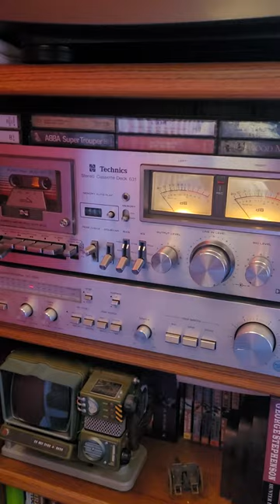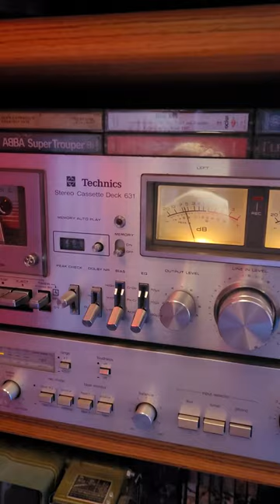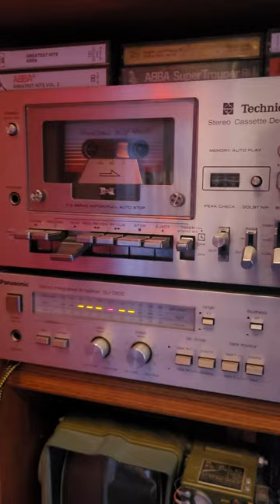Awesome Mix Vol.2 played on a Technics 631 cassette deck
I've seen people reviewing these tapes but they never play them. It seems strange to buy a cassette without anything to play it on. overall the tape sounds OK and has had no issues playing. If your thinking these tapes just get managed up, it's normally the machine it's played on. New cassette player are crap.